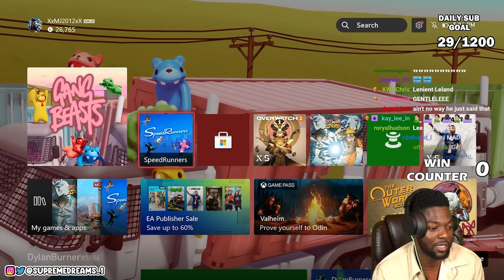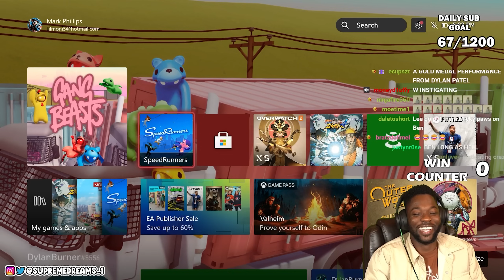RDC Ben Is Tired of the Disrespect...